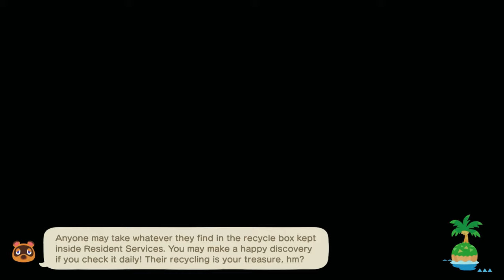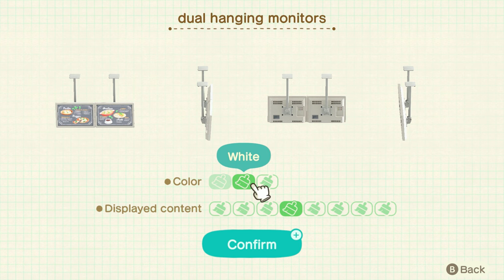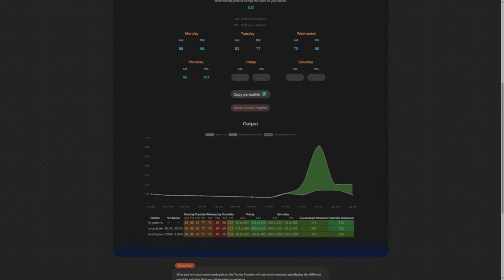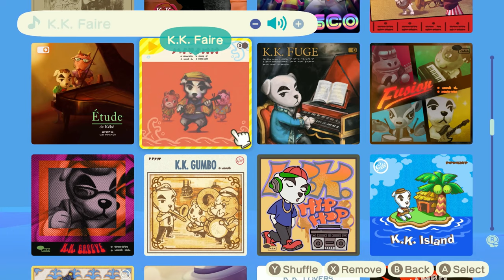TildeShambles - Animal Crossing: New Horizons - Part 83